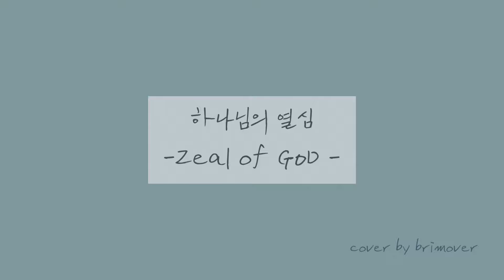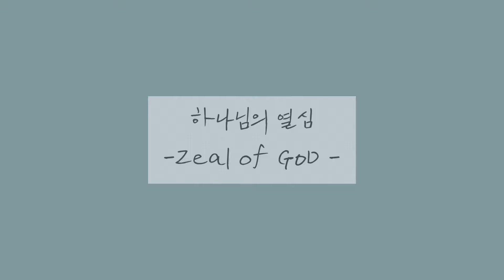[화음] 하나님의 열심 (LUVIM) cover by brimover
보이지 않지만 여전히 신실하게 일하시는 하나님의 열심을 신뢰하며 걸어갑니다.
제가 너무나 좋아하는 러빔의 찬양으로 다독이고 속삭여주시는 그분의 음성을 들으시는 시간 되길 기도합니다🙏🏻

"네가 가는 그 길 절대 헛되지 않으리
나와 함께가자"

(📍mr- 러빔 luvim)